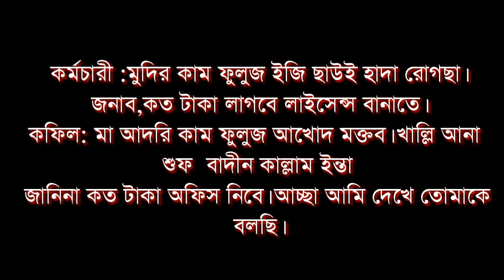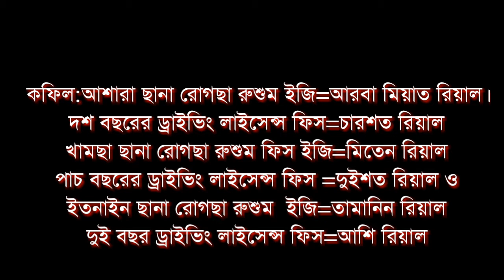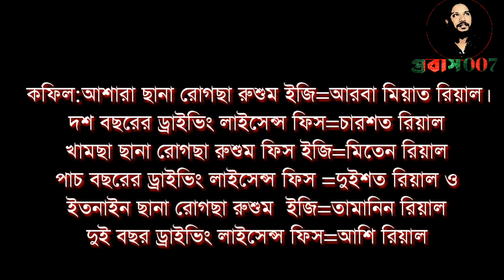আরবি ভাষা শিখুন ও জানুন | পার্ট:৫৯